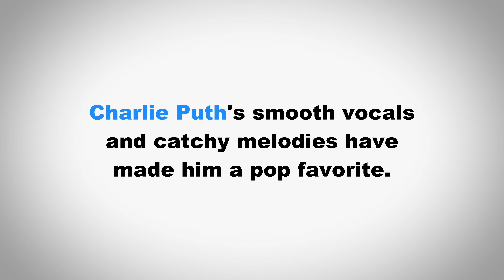How to Pronounce Charlie Puth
In this video we learn how to pronounce "Charlie Puth" and use it in a sentence.